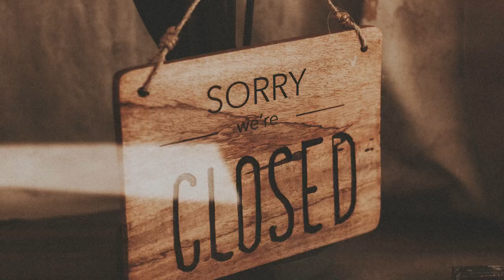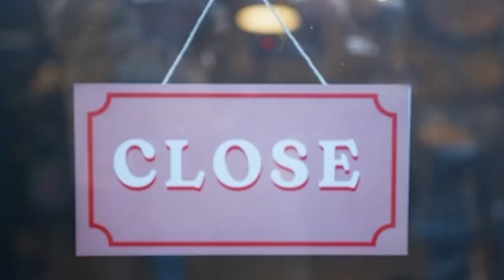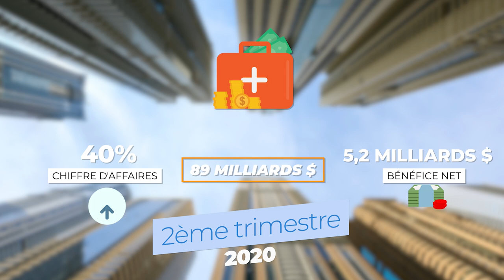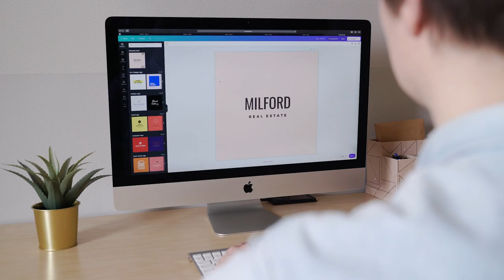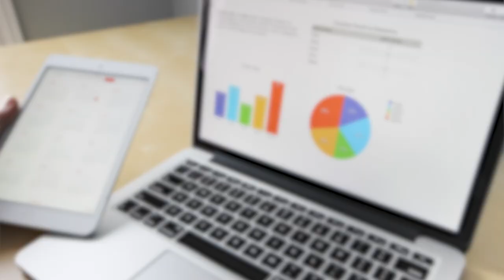Coronavirus : La mine d'or du e-commerce ? Le Covid 19 une opportunité pour le business en ligne ?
✔︎ On peut dire MERCI au Covid-19 pour certaines choses, car il n'a pas causé uniquement des dégâts mais aussi des avantages dans certains business comme le e-commerce ...
⇩⇩⇩ Déroule la barre pour tout savoir ⇩⇩⇩

🎁 OFFERT 🎁

Tu veux lancer ta propre marque e-commerce pour t'extirper du salariat et gagner ta liberté ?

🎓 Masterclass en ligne 100% gratuite pour réaliser 5000€/ mois en moins de 90 jours
Sans dépenser 1 centime en budget publicitaire, sans produit gagnant, sans dropshipping et même en partant de 0.

En démarrant, tu auras également la chance, l'opportunité de réserver un appel stratégique (attention les créneaux sont très limités) avec un coach e-commerce de mon accompagnement pour tester ton éligibilité à l'accompagnement Et si tu te lançais dans l'ecommerce et échanger sur ton projet.

●○●○● ON PARLE DE QUOI DANS CETTE VIDÉO ? ●○●○●

00:36 Dommages du COVID-19
01:14 1,2,3,4 confinements !
01:55 L'impact sur les commerces physiques
02:10 L'exemple de Thomas Cook
03:00 Perte d'emplois
03:35 L'e-commerce : Indispensable
04:50 Hausse du chômage
05:20 Hausse du commerce en ligne
05:55 Amazon : Augmentation du CA
07:10 Consommateurs à E-consommateurs
08:00 Les chiffres du E-commerce
08:15 Comportement des consommateurs
09:15 Hausse de vente de produits
09:40 Le moment de se lancer !

Dans cette vidéo, nous allons voir, quels ont été les dommages du Covid 19 sur les commerces physiques.

Est-ce que tu aurais penser, qu'il y aurait eu une épidémie mondiale un jour ?

Depuis ce jour-là, nous avons eu le droit à plusieurs confinements, nous ne t'apprenons rien, car nous l'avons tous vécu. Suite à ça, certains commerces physiques ont dû mettre la clé sous la porte. Cela a engendré une économie qui s’est effondrée auquel personne ne s'attendait.

Alors, comment se porte l'e-commerce depuis l'apparition du virus Covid-19 ?

Le fait que les commerces physiques ont été fermés, certains secteurs ont dû fermer leur entreprise. Ce qui a eu pour conséquence : des licenciements, comme par exemple chez Thomas Cook (faillite de l'entreprise Thomas Cook).

À cause de cette épidémie mondiale, énormément de personnes ont donc perdu leur emplois, car beaucoup de sociétés ont fait faillite ...

Les conséquences ont donc été difficiles pour certains, par exemples les restaurateurs, les bars qui ont été jugés par l'état non-essentiels ont dù fermer.

À côté de cela, il y a eu des commerces physiques qui ont su rebondir et créer leur site e-commerce afin de continuer à vendre en ligne.

Tu l'as bien compris, le commerce physique a pris cher, mais de l'autre côté il y a eu une hausse du commerce en ligne. ( ex : Amazon a eu une hausse 40% de son CA - 89Milliards de dollars soit 5,2 milliards de dollars de bénéfices net uniquement sur le 2e trimestre 2020).

L’e-commerce en pleine croissance, continue de croître encore davantage avec la crise sanitaire.
Les gens n’ont pas eu le choix de commander en ligne étant donné que les commerces physiques étaient fermés.
Ce qui a créé une habitude chez les clients de commander sur Internet. Le comportement des consommateurs a donc été impacté par le coronavirus.
Les gens préfèrent maintenant commander en ligne afin de ne plus se déplacer.

Pour résumé, toutes les restrictions qui ont été imposées par l’état (les magasins non-essentiels ferment, le confinement, le pass sanitaire, le vaccin, etc ...) ont conduit sur un gros impact sur le commerce en ligne , qui a habitué les gens à commander sur Internet.
La hausse des ventes de produits en ligne a été estimée à plus de 30%.

●○●○● REJOINS-MOI ICI ●○●○●

●○●○● BESOIN DE DÉLÉGUER TA LOGISTIQUE ECOMMERCE À LA MEILLEURE PLATEFORME LOGISTIQUE DE FRANCE ? 🤔●○●○●

🤩 Prend contact avec HME Logistics dès maintenant en prenant ton rendez-vous personnalisé avec notre experte en logistique e-commerce :